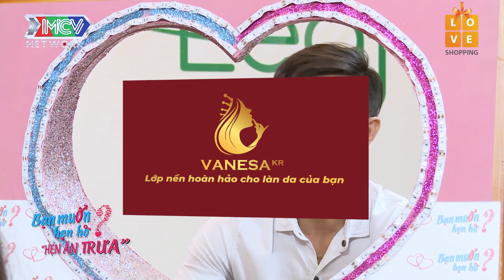😍Ôm bạn gái từ phía sau hát TÌNH CA LÃNG MẠN chàng trai Cần Thơ khiến Cát Tường TAN CHẢY😍Hẹn Ăn Chưa